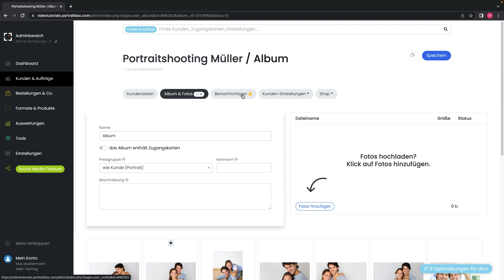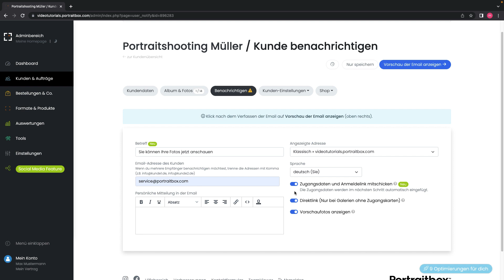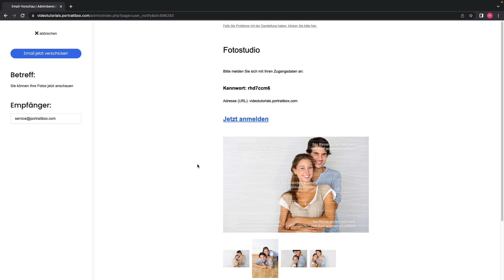Fotostudio-Kunden per Email benachrichtigen - Shopsystem für Fotografen - Portraitbox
Hier siehst Du wie du Deine Kunden per Email benachrichtigen kannst, wenn die Galerie bereit ist.

Onlinegalerie und Shopsystem für über 2000 Fotografen.

Wir schützen die Fotos deiner Kunden. Auf Wunsch mit direkter Anbindung an ein Labor.
Vom Hochladen bis zum Verkauf unterstützen wir dich. Dein Umsatz gehört dabei zu 100% dir.

Du fotografierst in Kindergärten und Schulen? Unser Shop bietet allen Eltern persönliche Zugänge.
Mehr als 2.000 Studios verkaufen ihre Fotos mit Portraitbox. Du machst die Fotos - wir sorgen für den Rest.

Online gallery and store system for over 2000 photographers.

We protect your clients' photos. On request with direct connection to a lab.
We support you from upload to sale. Your turnover is 100% yours.

You take photos in kindergartens and schools? Our shop offers personal access to all parents.
More than 2,000 studios sell their photos with Portraitbox. You take the photos - we take care of the rest.